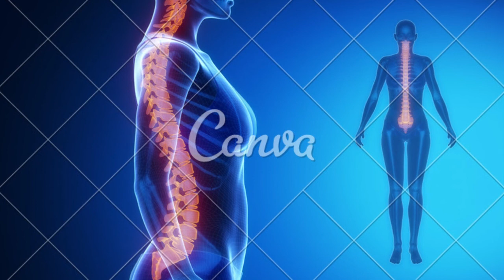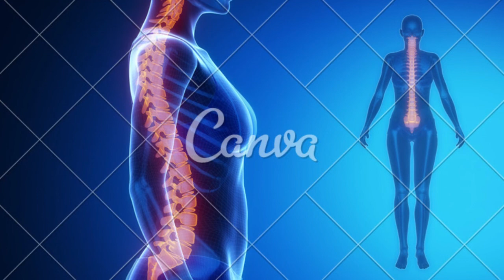Como funciona o Raio X da coluna cervical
Entender como funciona esse exame, como o paciente deve proceder na hora de sua realização e.